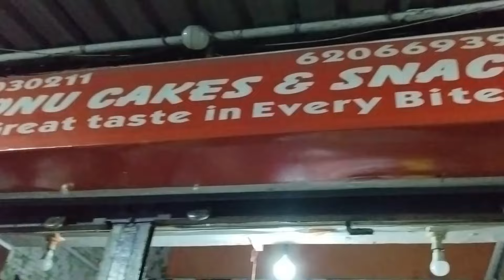AUTO में कर लिया चाऊमीन पार्टी 😄 गये थे मार्केट MISTI के लिए Shopping करने 😍|| Rumpa Sen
Rumpa Sen
from. dhanbad jharkhand (India)